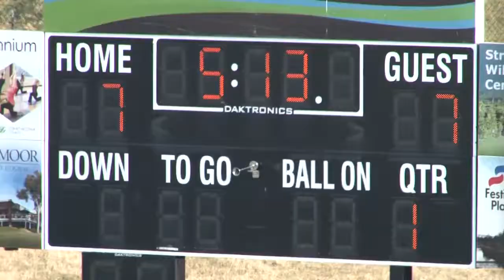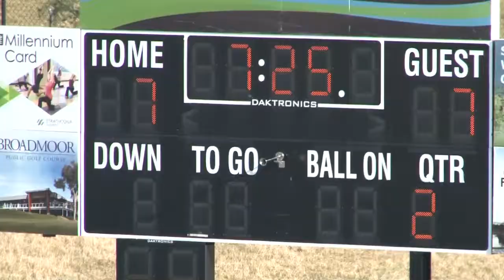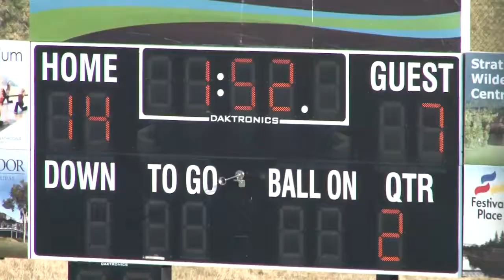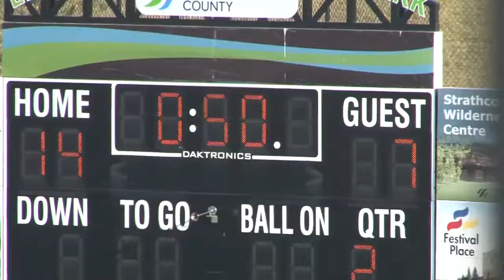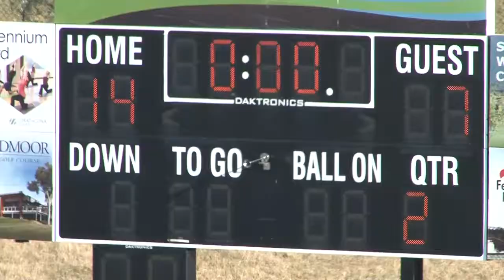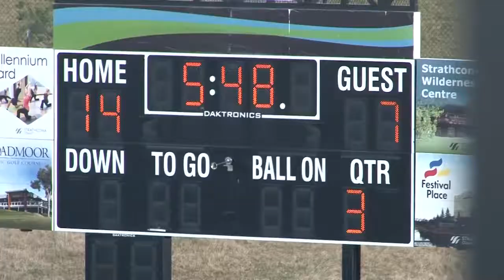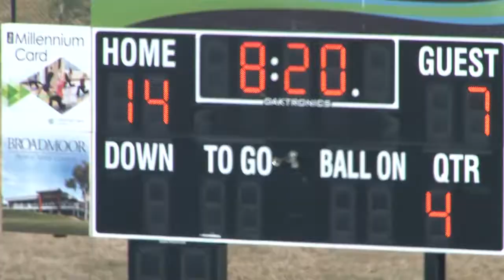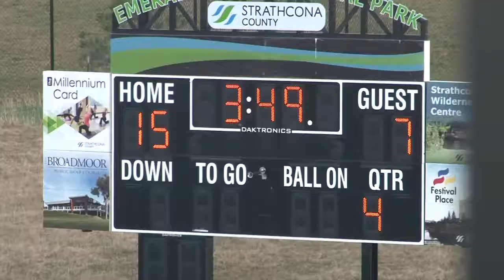2019 CDMFA Tier 1 Midget Championship Battle River Shock vs Lloydminster Red Dogs 5 11 2019